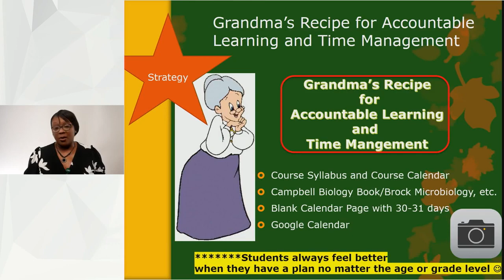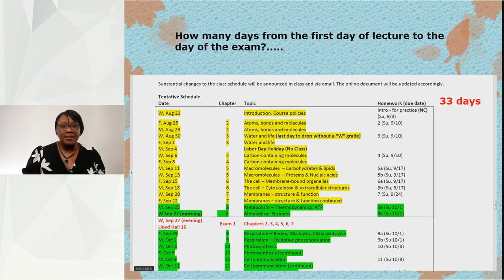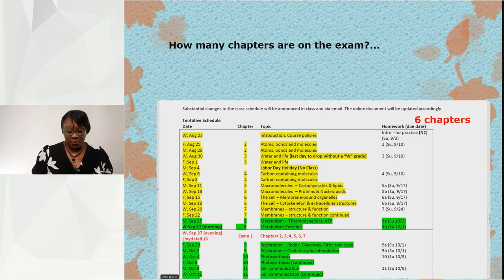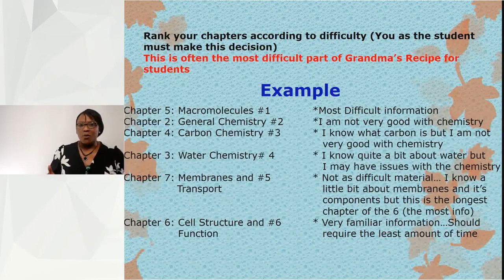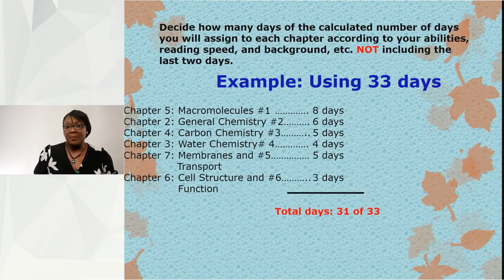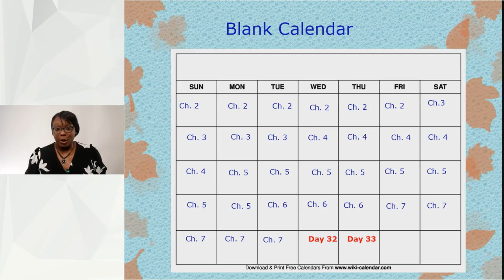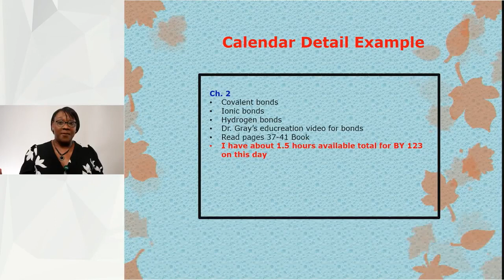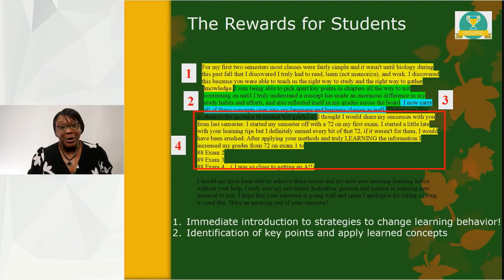Stillman CTL: Metacognition (Part 3)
Dr. Rosianna Gray, director of the Center for Teaching and Learning at Stillman College, discusses "Grandma's Recipe" for accountable learning and time management, one of the most popular learning strategies for students.